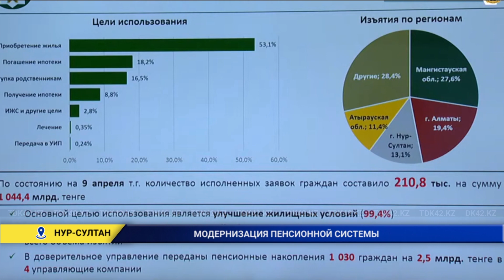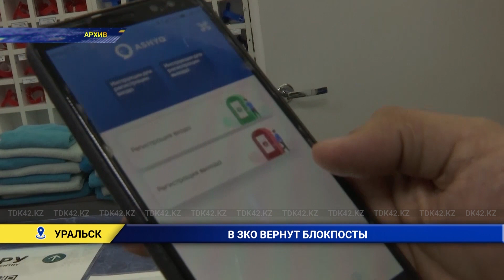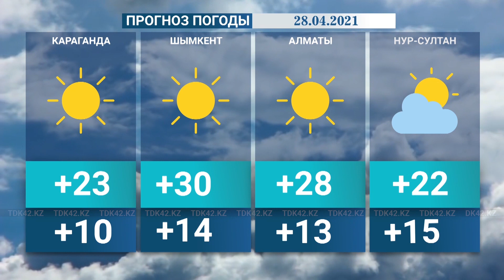Вечерние новости (27.04.2021)